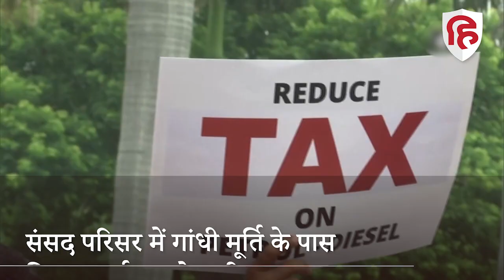Congress MPs protest: महंगाई और जीएसटी दरों में बढ़ोतरी का कांग्रेस ने किया विरोध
देश में महंगाई पहले से की अपने चरम पर थी। इस पर सरकार ने आटा, दूध, दही, समेत कई खाने पीने की वस्तुओं पर जीएसटी लगा दिया। जाहिर से इससे रोज की चीजें महंगी हो गईं। इसे लेकर कांग्रेस सांसद और अन्य विपक्षी नेता 22 जुलाई को संसद में गांधी प्रतिमा के पास विरोध जताया है। सांसदों ने महंगाई और जीएसटी दरों में बढ़ोतरी का विरोध किया। उन्होंने सरकार के खिलाफ जीएसटी दरों को वापस लेने की मांग की और बढ़ी हुई दरों के खिलाफ नारेबाजी की। विरोध के दौरान कांग्रेस नेता अधीर रंजन चौधरी, मल्लिकार्जुन खड़गे मौजूद थे। वे महंगाई और जीएसटी दरों के मुद्दे पर संसद में चर्चा की मांग कर रहे हैं। राज्यसभा में विपक्ष के नेता मल्लिकार्जुन खड़गे ने कहा,'सरकार को महंगाई, महंगाई और जरूरी सामानों पर बढ़े जीएसटी पर चर्चा करने की जरूरत है। हम नियम 267 के तहत चर्चा के लिए तैयार हैं। हैरानी की बात ये है कि जब जीएसटी काउंसिल में खाने पीने की वस्तुओं पर टैक्स लगाने की बात हुई थी, तब किसी दल ने इसका विरोध नहीं किया। तब सबने समर्थन किया। लेकिन अब टैक्स लगने से कीमतें बढ़ गईं और लोगों को महंगाई मार रही है, तो नेता प्रदर्शन का नाटक कर रहे हैं।